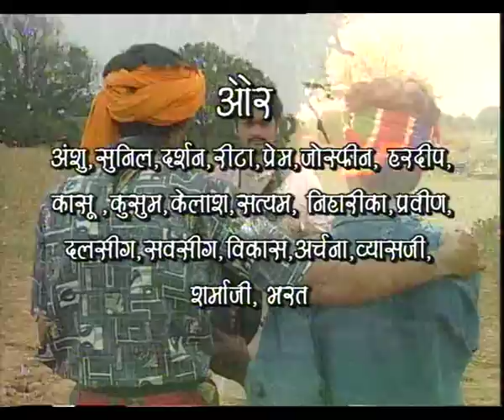DHADAK DHEEMAARE EP 3